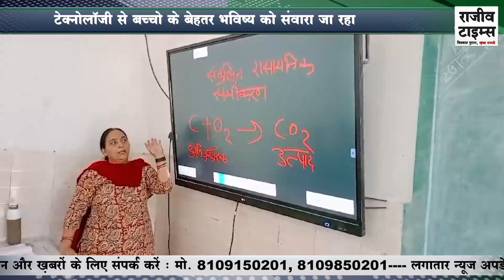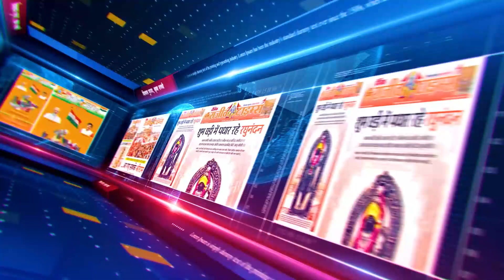INDORE | Smart Classes में बच्चों का लग रहा मन | Technology से बच्चो का भविष्य को संवारा जा रहा हैं